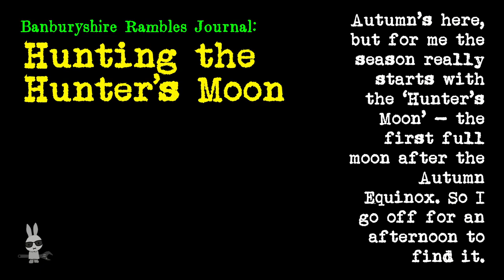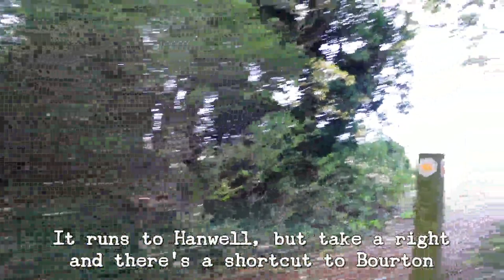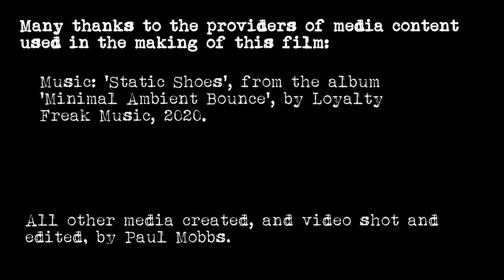‘Hunting the Hunter’s Moon’ (October 2022) – Banburyshire Rambles Journal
Rambinactivist’s Videos 2022/32, 12th October 2022.

Autumn’s here, but for me the season really starts with the ‘Hunter’s Moon’ – the first full moon after the Autumn Equinox. So I go off for an afternoon to find it.

As I’m leaving the house a cloud front moves in from the west and the light goes ‘flat’ – the bane of landscape photography. No matter. This isn’t about pretty pictures, it’s about marking time.